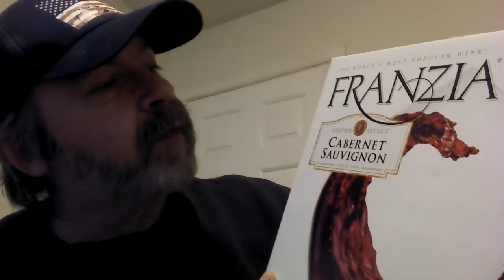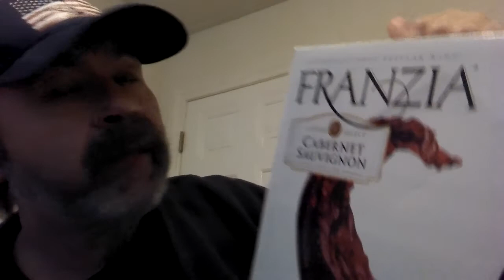Vr to the weeeezle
Good luck to you, I'm kind of in the same boat